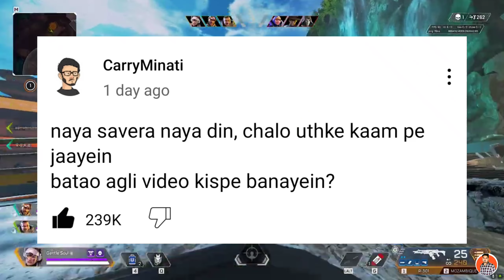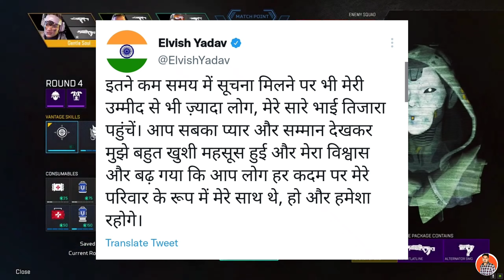Carry Minati New Video Update ? | Mr Indian Hacker Diomond Play Button , Elvish Yadav meet-up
Mention links